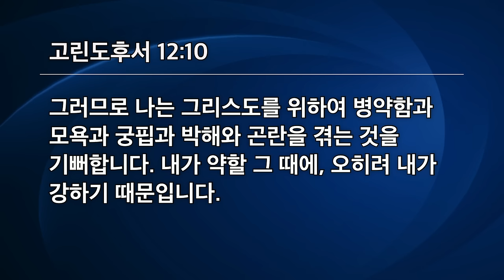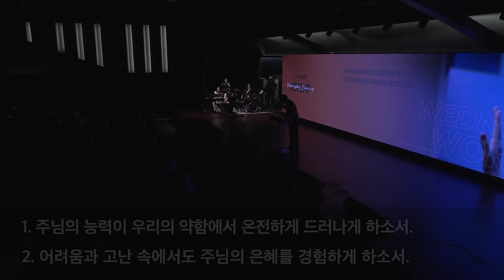[선한목자교회] 수요저녁예배 2024년 06월 12일 | 약함을 쓰신다 - 김태완 선교사 [고린도후서 12:9-10]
[선한목자교회] 수요저녁예배 2024년 06월 12일
약함을 쓰신다 - 김태완 선교사 [고린도후서 12:9-10]